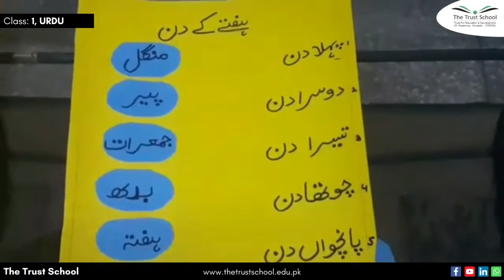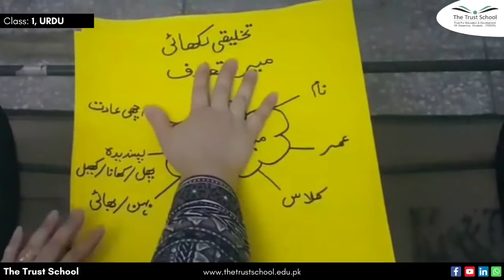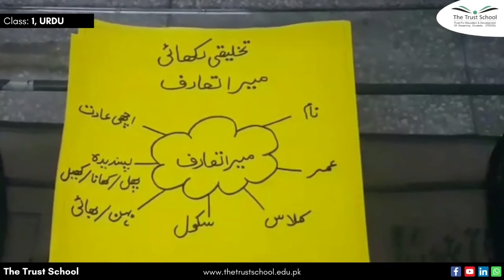Page 77, 78, 79 | Class 1 | Urdu | Summer Pack | The Trust School